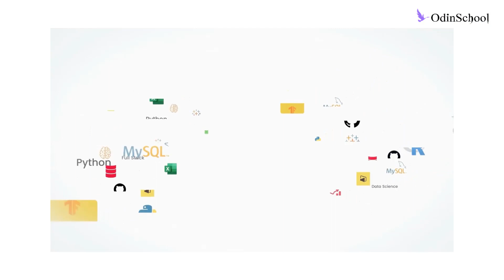Somedip Success story | Success Talks | OdinSchool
From Struggles to Success: Somedip's Data Science Journey at OdinSchool!

In this inspiring video, Somedip shares the challenges he faced, the valuable skills he gained, and the mentorship that shaped his path to success.

We're thrilled to celebrate Somedip's accomplishment as he joyfully announces his placement in a prestigious company.

If you're passionate about data science and eager to learn from Somedip's incredible journey, this video is a must-watch!

Join OdinSchool's bootcamp to re-invent your career, checkout more success stories